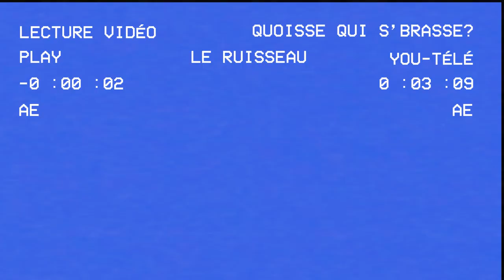Sluice - "Le ruisseau" [LYRIC VIDEO]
Video edited by Trevor Murphy & effected by Jeff Pineau.
Footage c/o Timothy Doucette, owner of the Deep Sky Eye Observatory in Quinan, NS